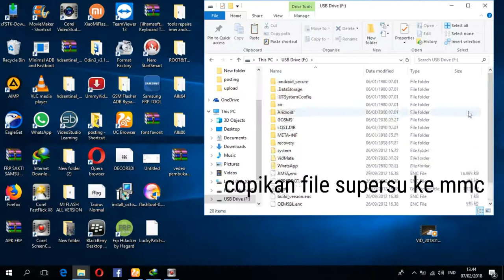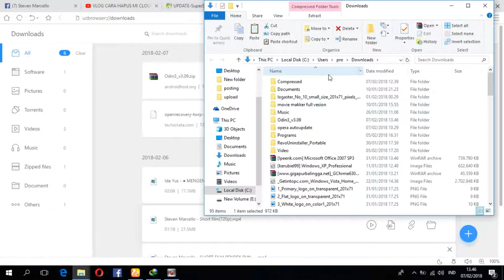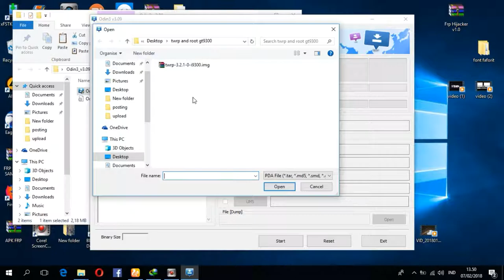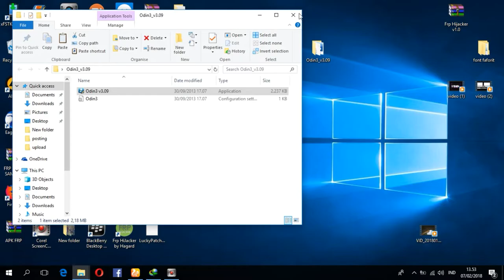CARA ROOT TWRP SAMSUNG GT9300 MODE ODIN DAN UPDATE SUPERSU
LINK
usb driver

supersu